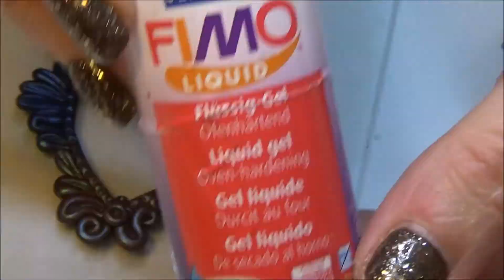DIY. Cadre en pâte polymère et résine uv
Bonjour à tous, dans cette vidéo je vous montre comment réaliser un cadre en pâte polymère et résine uv, vous pourrez réaliser vos propres cadres pour ensuite les utiliser pour vos créations.

Vous pouvez aller voir les vidéos de Kerrozenn, elle vous montre comment réaliser quelques créations avec la résine uv.

Je vous remercie tous pour votre visite sur ma chaîne ;)
A bientôt pour d'autres aventures ;)